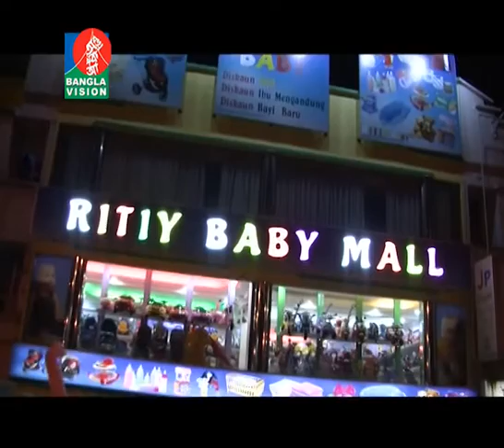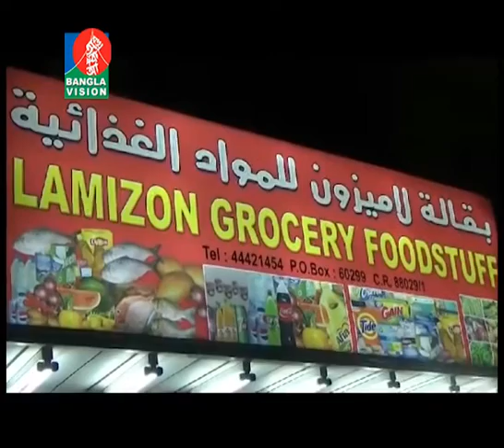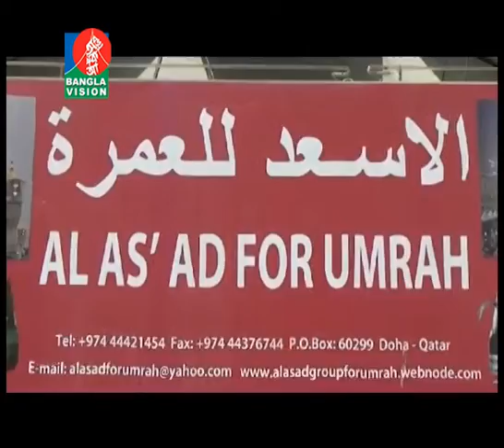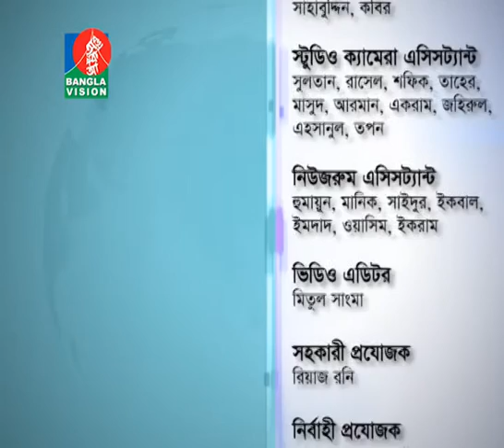Probashi Mukh-প্রবাসী মূখ | মোস্তফা ফিরোজের উপস্থাপনায় প্রবাসীদের নিয়ে বিশেষ অনুষ্ঠান | Ep- 283